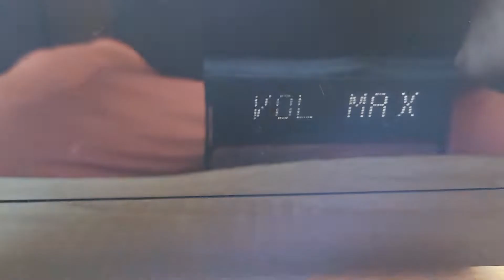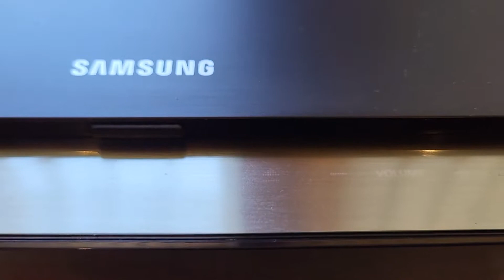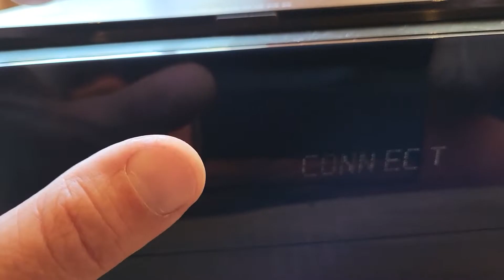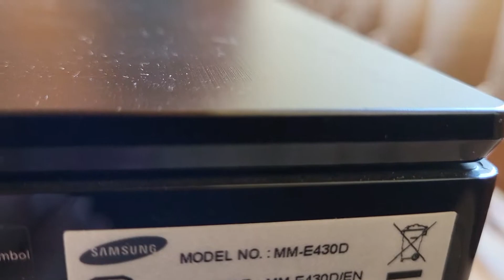Мини центр Samsung MM-E430D Bluetooth USB CD/DVD – любительский обзор от Макса